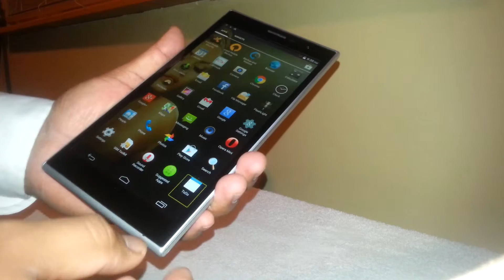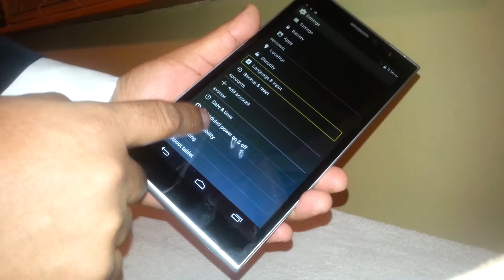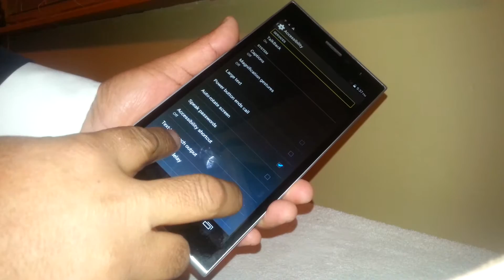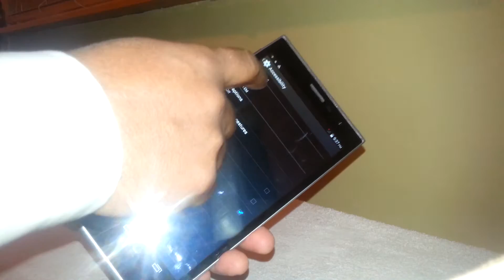How to Turn off Talkback on SKY 7.0Q Smartphone | what to do if sky phone talks | screen reader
If your SKY Smartphone talks each time you touch a folder, that means that your talkback mode on Accesibility application , it's been activated. This video shows you the steps to turn that mode off.